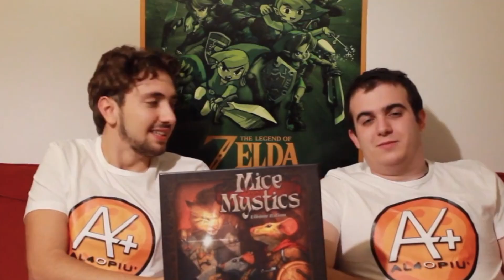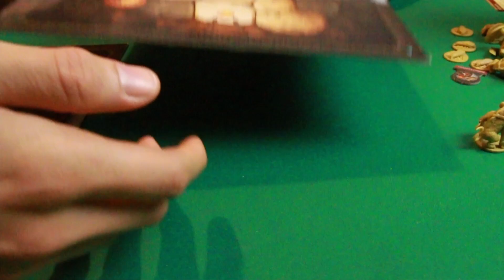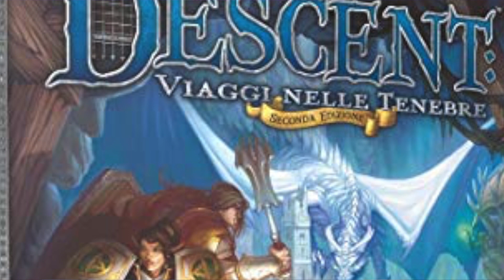Quale sarà la prossima serie sul canale?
Decidiamo insieme quale sarà la prossima serie di giochi da tavolo che porteremo sul canale! Durante il video troverete, nell'angolo in alto a destra, la votazione per scegliere il gioco da fare :D